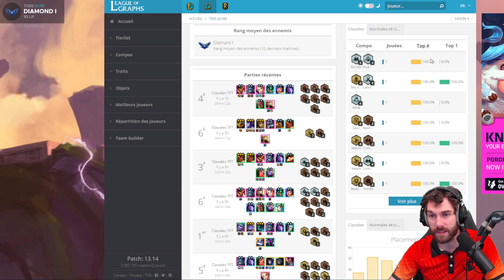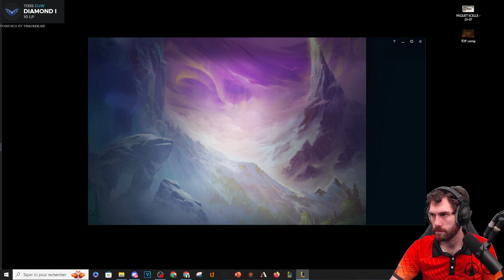25/07 - TFT - ROAD TO MASTER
LIVE DU 25 JUILLET 2023

00:00 INTRO
05:00 TEAMFIGHT TACTIC